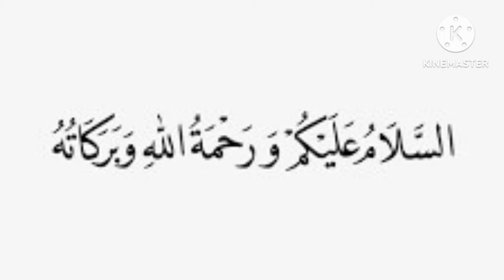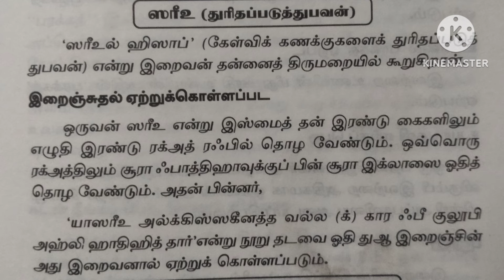2ரகாஅத் தொழுது,இந்த திக்ரு ஓதி துஆ கேட்டால்,தொழுகை விரிப்பு விட்டு எழும்பும் முன்கிடைத்து விடும்...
இன்ஷாஅல்லாஹ்...

ஜசாக்கல்லாஹ் கைரா.

கார்ட்டூன் ஹதீஸ் கள் காண 👇🏻👇🏻👇🏻

Books buying group
(புத்தகங்கள் வாங்க)👇🏻